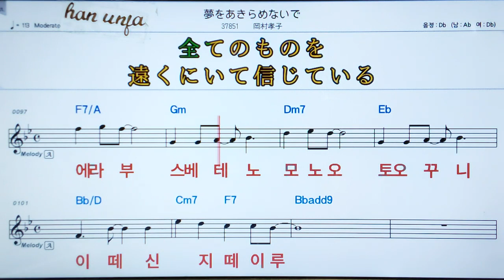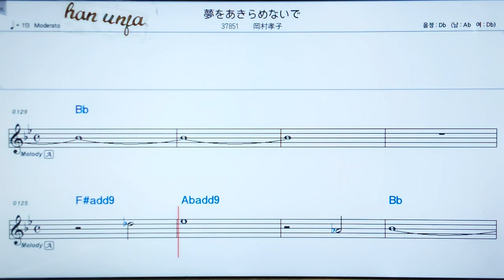💖유메오까라메나이데/오카무라타까코 👍MR,가라오케 악보 코드 가사 ,Karaoke반주